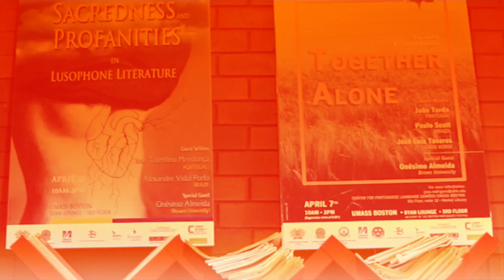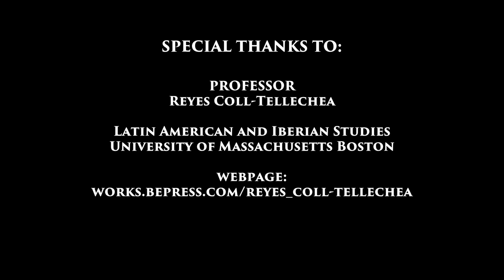Minor in Portuguese Studies at UMass Boston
The Department of Latin American and Iberian Studies  (LAIS) is proud to announce a Minor in Portuguese Studies at UMass Boston.

José Rodrigues
Center for Portuguese Language Camões - Umass Boston
6th Floor, Room 12 - Healey Library
UMass Boston

Video Production
LusoLinks, LLC